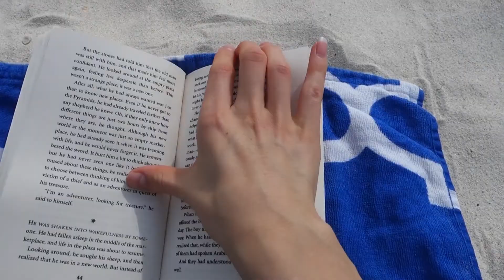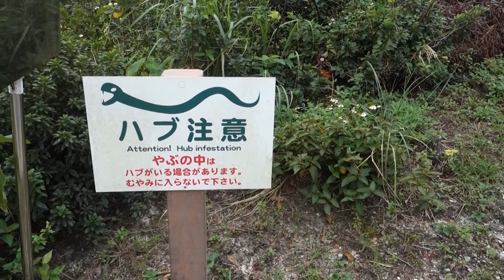Tokashiki(沖縄県) - Okinawa travel vlog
In this travel video from the beautiful island of Tokashiki in Okinawa Japan (沖縄旅行動画)  I realise why this place is one of the blue zones in the world. Okinawa is one of the five blue zones in the world where people live the longest. This day I´m fully embracing the Okinawan way of living. Follow me along to some of the most beautiful spots on Tokashiki.

Etsy shop

My current camera gear:
Sony RX100 III
Go Pro Hero 7